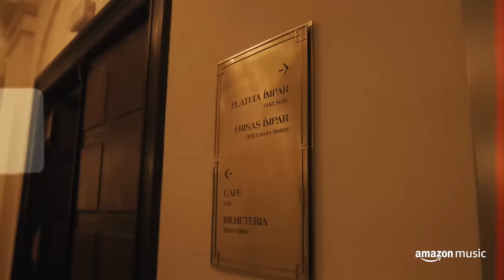Nelson Motta Entrevista Caetano Veloso | Amazon Music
Um encontro exclusivo entre dois grandes amigos. Nelson bate um papo profundo com Caetano Veloso, passeando pela sua carreira, amigos em comum e uma reflexão sobre o tempo que vivemos. Exclusivo no Amazon Music.

Ouça a Playlist "[RE]Discover Caetano Veloso" no Amazon Music